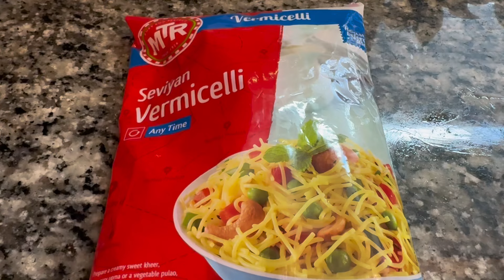Quick and Tasty Veg Samiya Uppma/ Shavige Bath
Oil 2 and half tbsp
Onion medium half cut into half inch julienne
Green Chilli 4 ct slit
Carrot half cut into half inch julienne
Red pepper 1/4 cut into half inch julienne
Green pepper 1/4 ct cut into half inch julienne
Water 2 and 3/4 cups
Vermicelli 2 cups fried
Salt 1 tbsp or as per your taste
Coriander few
Lime juice half ct